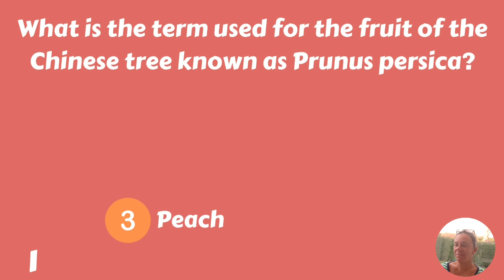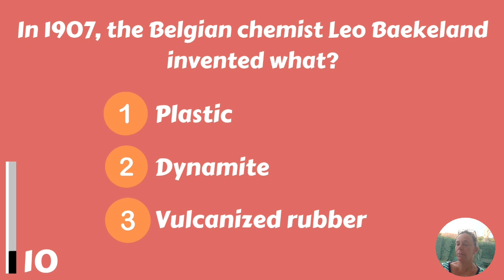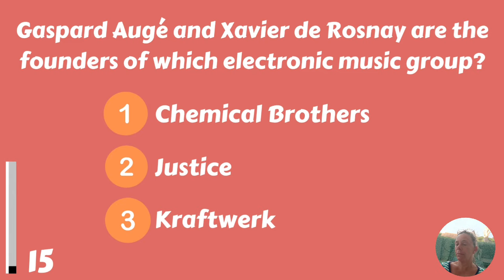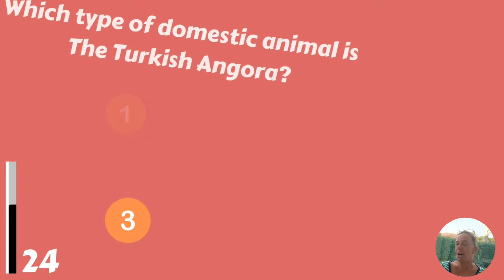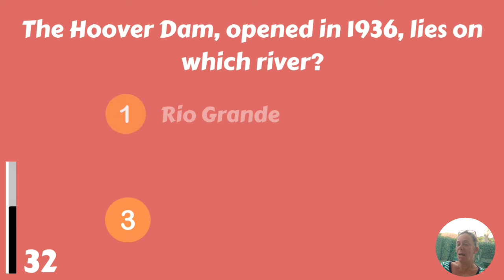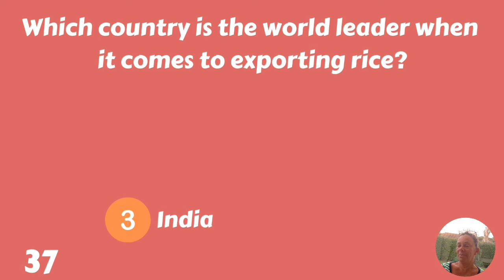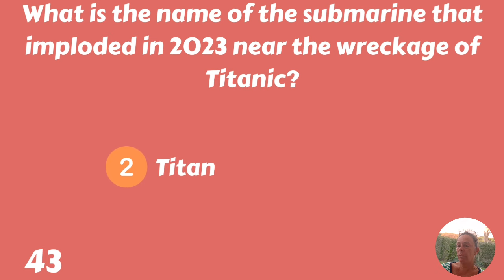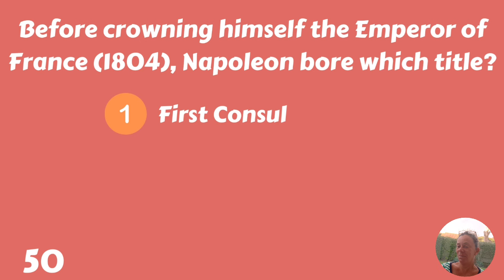Can You Score Better Than 20/50? That's Great!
Let's test your general knowledge with 50 trivia questions! How many can you answer?